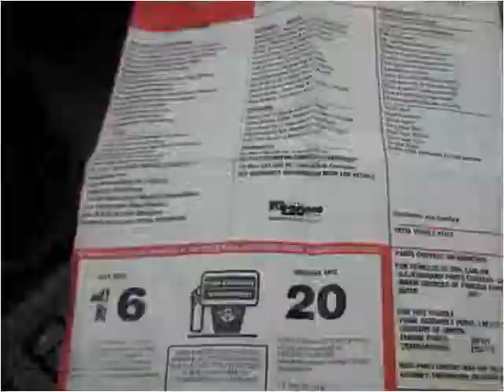2000 Isuzu Rodeo available from Johnny I's Auto Sales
This 2000 Isuzu Rodeo is available from Johnny I's Auto Sales.